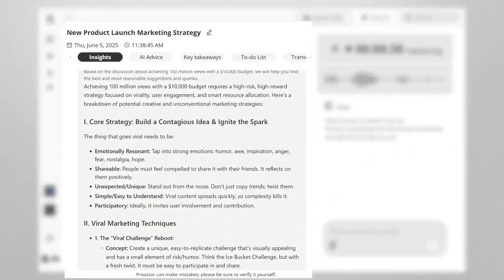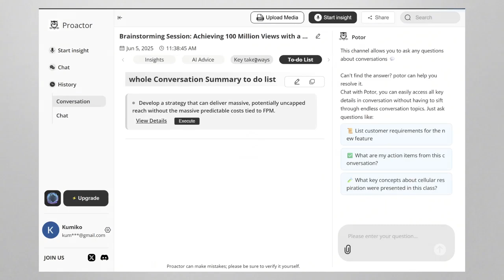Introducing Proactor — The World’s First Proactive AI Teammate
Meet Proactor—the world’s first proactive AI teammate. It perceives, understands context, remembers everything, and acts instantly: live transcription, summaries, tasks completed, answers delivered before you even ask. Stop prompting and start experiencing real-time insight and execution in meetings, classes, or any conversation. Try Proactor now and see the demo above.